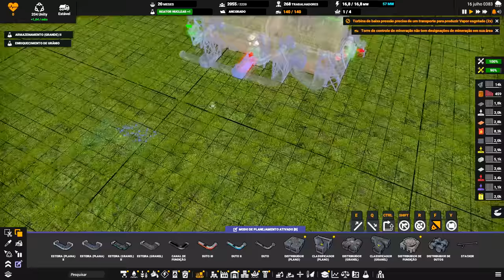⛵ Captain of Industry UPDATE 1 - Tirando o elefante da sala... EP17